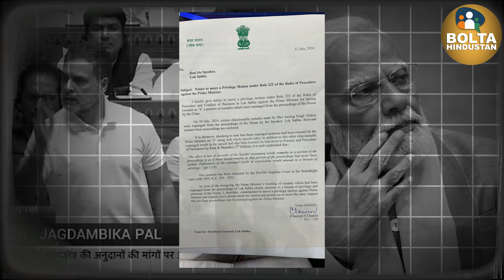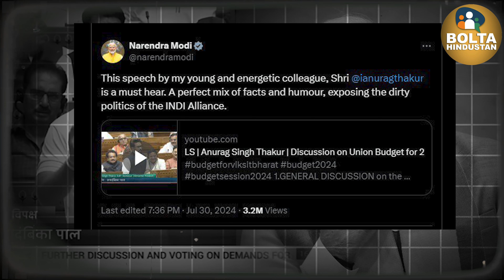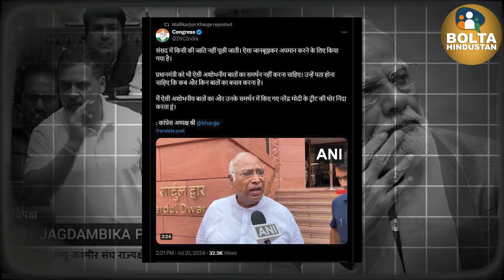Modi को संसद से निकलवा सकती है Anurag Thakur की गाली ? Rahul Gandhi | Om Birla